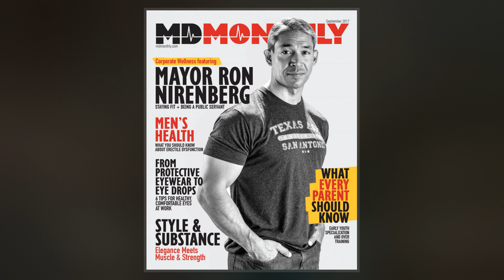Ron Nirenberg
Ronald Adrian Nirenberg  is an American politician who is the mayor of San Antonio, Texas. Prior to his election, Nirenberg served as a member of the San Antonio City Council for District 8 for two terms.